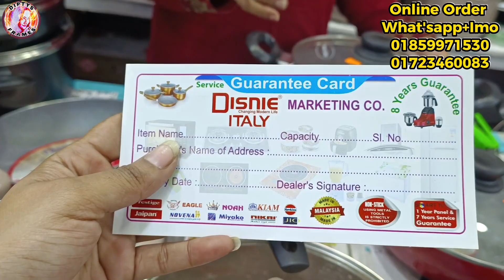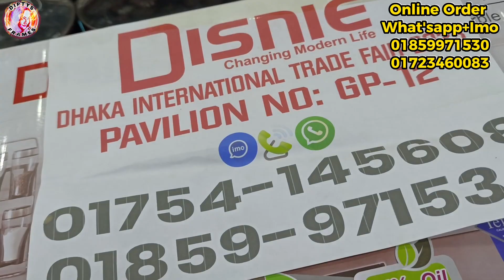ঢাকা আন্তর্জাতিক বাণিজ্য মেলা ২০২৩ | ৭ পিসের ননস্টিক সেট | Dhaka trade Fair 2023 | banijjo mela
বানিজ্য মেলায় ননস্টিক সেটের দাম জানুন | Dhaka international trade Fair 2023 | 7 পিসের ননস্টিক সেট